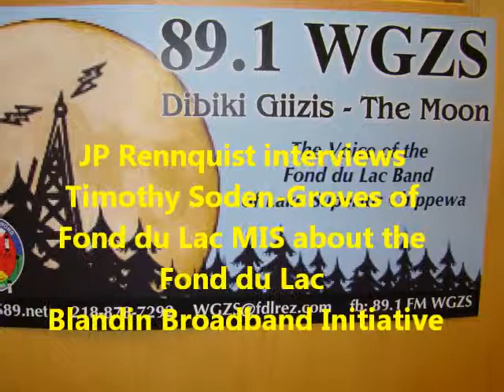Timothy MIS about Broadband Meeting 3.11.13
Fond du Lac Reservation area community is a recipient of funds for the Blandin Broadband Initiative.  There will be a meeting to discuss this project Monday March 11, 2013 from 6 pm to 9 pm at the Fond du Lac Tribal Center in Cloquet.